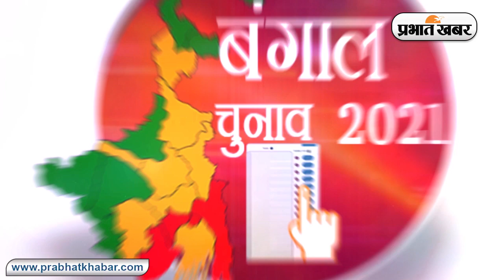Bengal Election 2021: TMC सुप्रीमो Mamata Banerjee ने Football लेकर कहा Khela Hobe | Prabhat Khabar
Bengal Election 2021: पश्चिम बंगाल विधानसभा चुनाव के बाकी बचे चार चरणों की वोटिंग के लिए प्रचार तेज हो गया है. शुक्रवार को बर्दवान में चुनाव प्रचार के दौरान टीएमसी सुप्रीमो ममता बनर्जी ने चुनावी मंच से बीजेपी पर जोरदार हमला बोला. इस दौरान ममता बनर्जी ने फुटबॉल लेकर ‘खेला होबे’ करने की अपील की. इसके साथ ही एकबार फिर ममता बनर्जी चुनावी मंच से चंडी पाठ करती दिखीं. यहां देखिए ममता बनर्जी के चुनावी प्रचार की खास झलकियां.